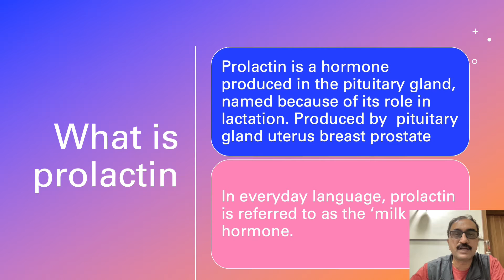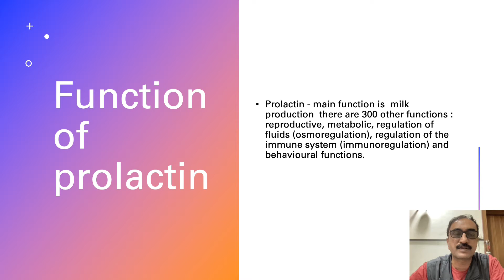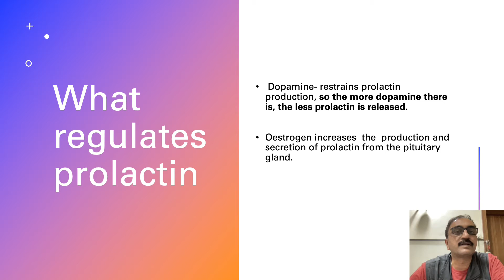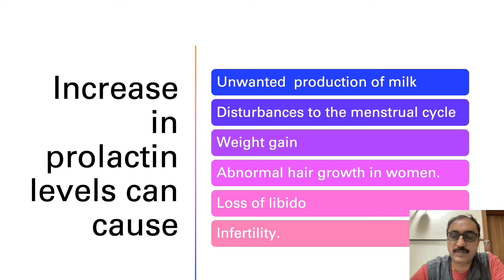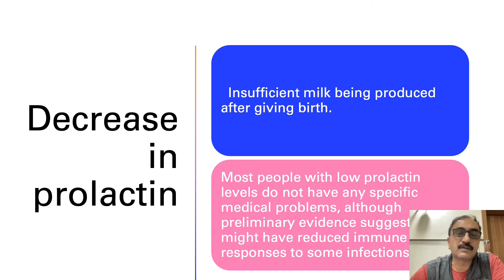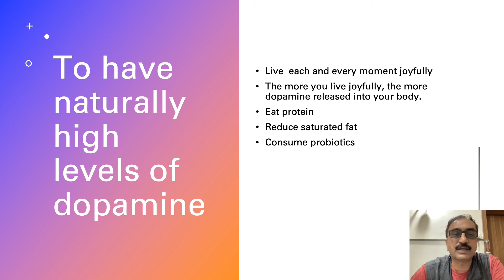know your hormones Prolactin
in these series  of presentations I will speak about Hormones and how they affect us, what is their role? what increases or decreases them and what to do.